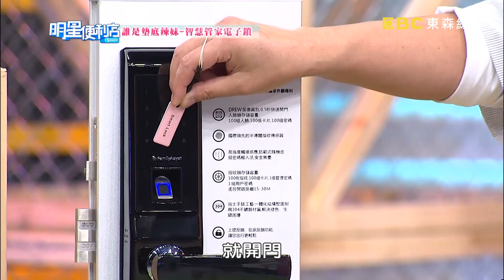【明星便利店】飢餓遊戲主持人漏氣！去過這裡竟然忘得一乾二淨？！20181122 張語噥 林俞汝 Part2 EP40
主持人：王仁甫、孫協志、季芹、何妤玟
來賓：趙正平、蘿莉塔、張語噥、林俞汝、小優

誰將成為墊底辣妹？最高科技的產品讓何妤玟跟羅莉塔都拼起來啦！生活常識問答不僅比手快也將考驗你對生活觀察的能力！為了擺脫墊底辣妹的名號，季芹跟小優是否能展現絕佳默契，勇闖明星3字經-台灣風雲人物篇？地中海風味料理即將上桌，誰能最有品味的認出高級茄子與高級咖啡，享受最後的美味大餐？最出乎意料的內容請鎖定周一至周五晚間9點「明星便利店」！